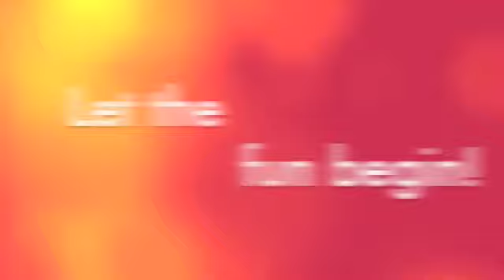Welcome to the 24th Annual E Source Forum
During the welcome reception at the 2011 E Source Forum, we asked a few of our members how many Forums they have attended!